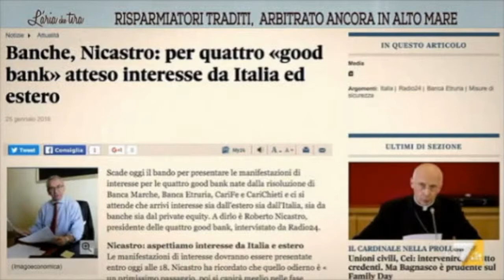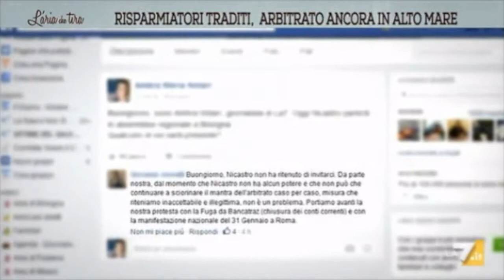Decreto salva-banche, Sensoli a LA7: "Risparmiatori trattati come speculatori"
26/01/2016 - Ieri in Commissione Bilancio si è svolta l'audizione di Roberto Nicastro, presidente di Nuova Carife. Ecco l'intervista a Raffaella Sensoli a L'aria che tira (La7): "Piccoli risparmiatori trattati come speculatori dal decreto del governo Renzi. Oggi ci sono intere famiglie sul lastrico per colpa del fallimento di queste banche".